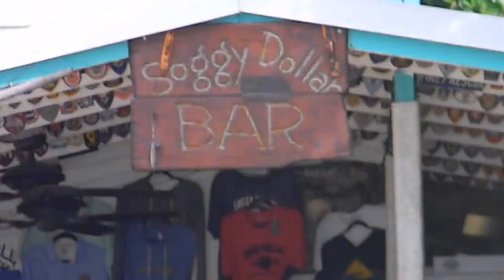Soggy Dollar Bar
A soggy dollar floating up to the Soggydollarbar